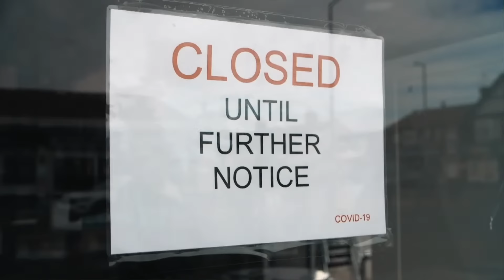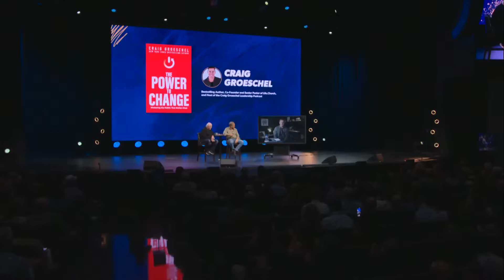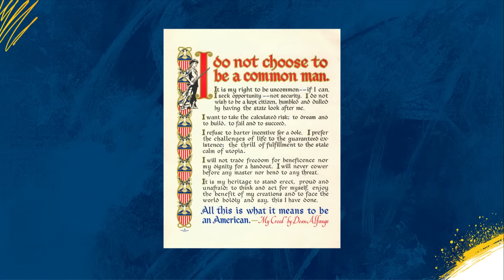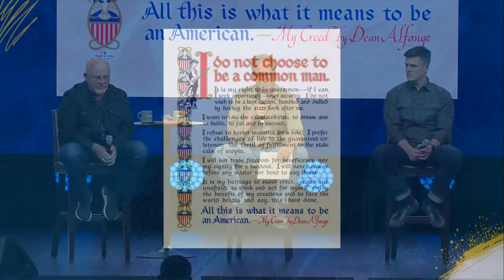The Real Reason People Are Giving Up on Work | America’s Labor Crisis Livestream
If you’re a business owner, you know the last three years have been crazy, right? When you go through the process of finding and hiring the right people just to end up losing the people you already have . . . it can feel like you’re getting hit from all sides. We’re feeling it too—and we all need a healthy dose of hope.

So, for this year’s Small Business Week, Dave Ramsey and Mike Rowe are teaming up with five bestselling authors and experts on the state of work in America today. They’ll address the real reasons why people are giving up on work and the solutions business leaders need to hire in this environment. During this free livestream, you’ll learn:

- Current trends affecting the workplace
- How to find and hire the right people
- How to become a leader people want to follow
- What it takes to actually win

If you’re a business leader, you don’t want to miss this free live stream.

Learn how the labor crisis is impacting small businesses in America from our recent research report